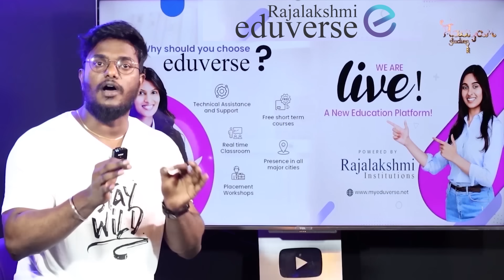😭அழுகையை நிறுத்தாத Rohit Sharma | Emotional Crying | Kapil To Dhoni To Hitman | Life Story | INDvsSA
அழுகையை நிறுத்தாத Rohit Sharma | Emotional & Crying | Kapil Dev To Dhoni To Hitman | Life Story | INDvsSA | T20I World Cup Winner | Karthick MaayaKumar | Big Topic | Episode 3005 |

@ karthick_maayakumar